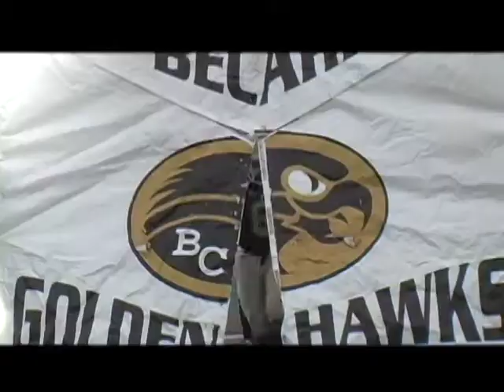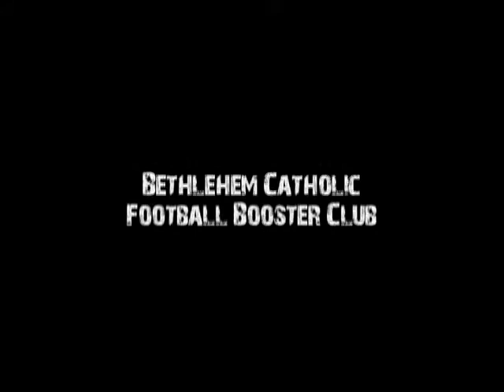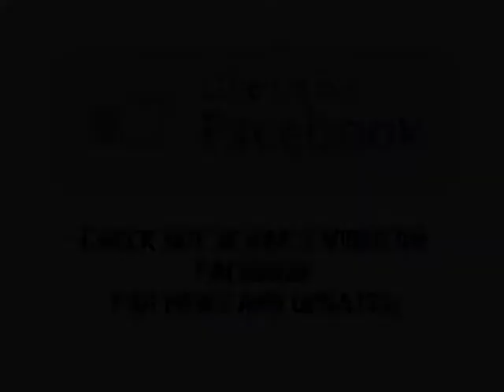Bethlehem Catholic Football 2011 Highlight Film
This video is a team highlight film of Bethlehem Catholic's 2011 season.  The team went 3-7 in the Lehigh Valley Conference.  This video was produced by Schaf's Video Productions using footage mainly filmed by Schaf's Video with additional footage courtesy of Service Electric Cable TV.